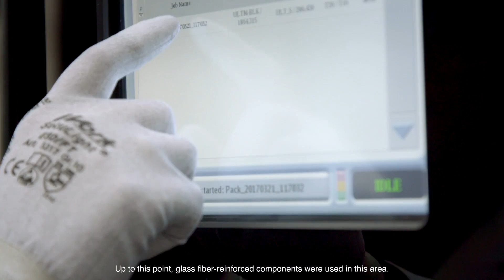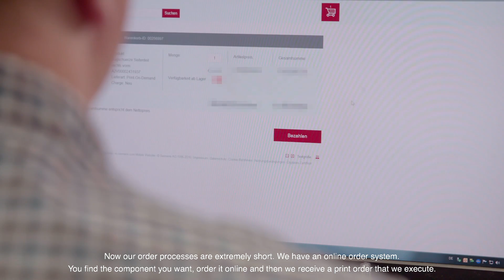Siemens Replaces German Train Parts On Demand with Stratasys FDM 3D Printing (Eng sub)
Producing one-off customized parts quickly and cost-effectively is now possible with Stratasys 3D Printing. In this fascinating video, you will learn how Siemens Mobility is producing replacement parts for the German rail company SWU Verkehr. The parts are produced in a matter of days with FDM-based 3D printing, compared to weeks with traditional manufacturing methods to keep the German transportation running on schedule.